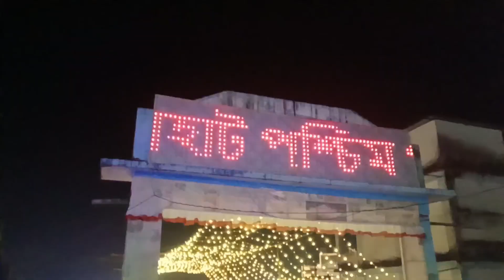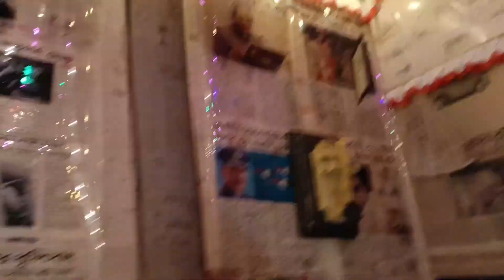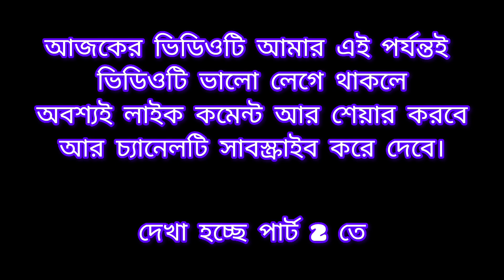দুর্গা পূজা পার্ট 1//sitalkuchi to gosairhat 🌼🌼🌼